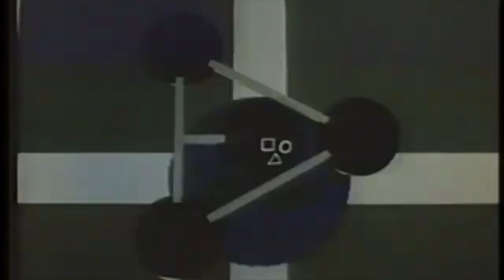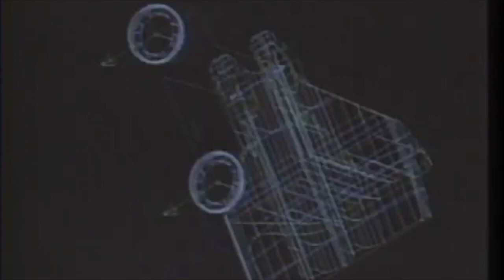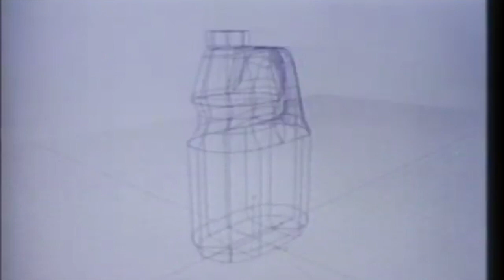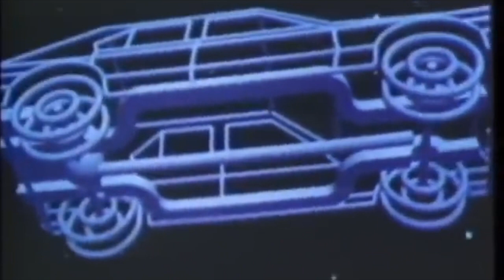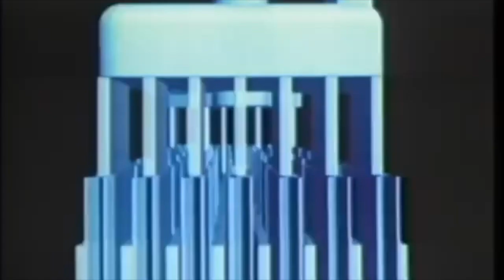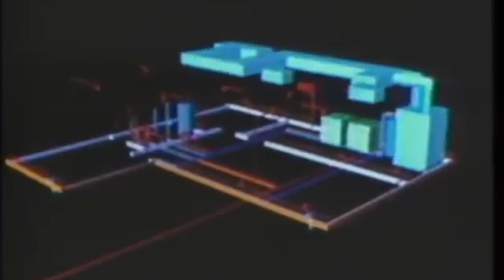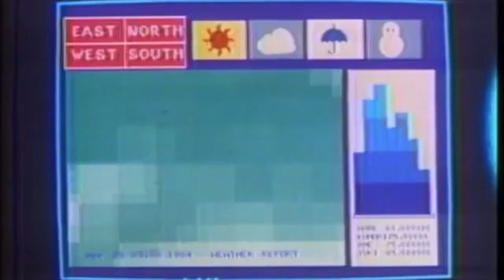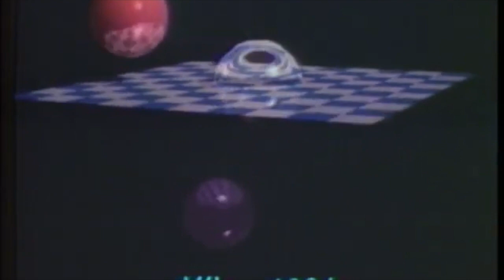Quest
Bongomann - Mopey1
Intense - Only You
Voyager - Hypersleep (97 Revamp)
SUGIZO - BRILLIANT EUROPE (Remix by Artemis)